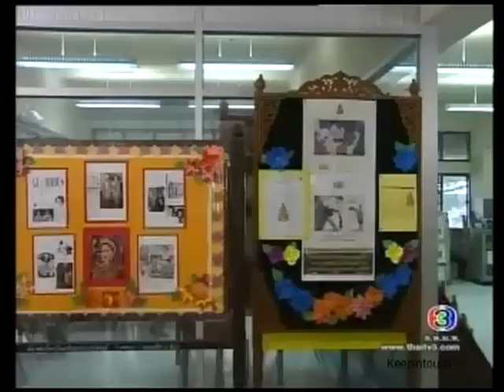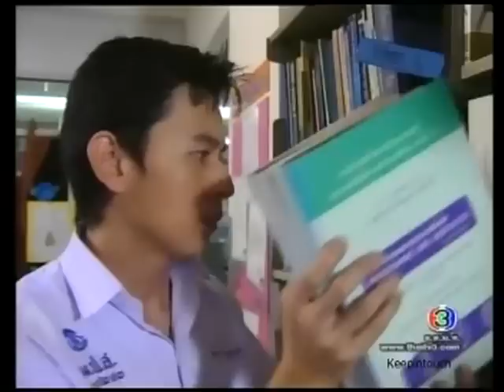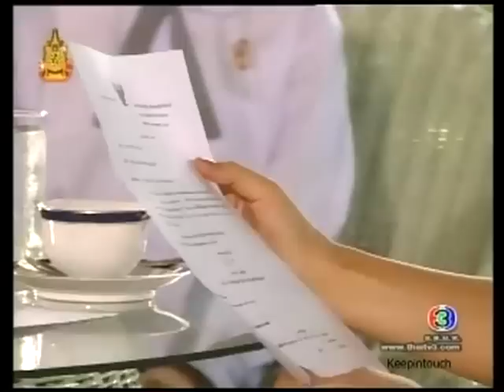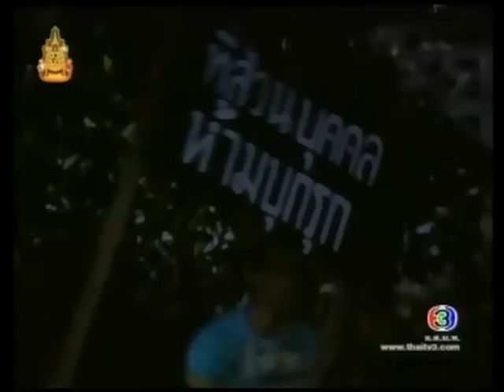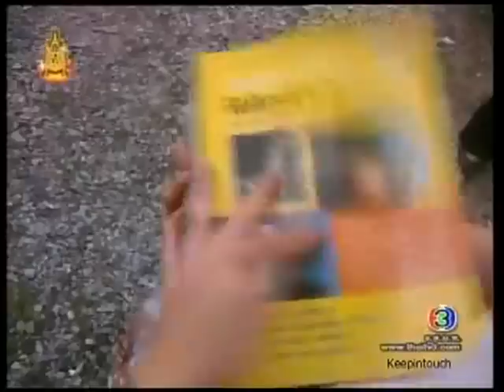สุดรัก..สุดดวงใจ Sudrak Sudduangjai [4/14]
เรื่อง สุดรัก สุดดวงใจ
แนวละคร ดราม่า
บทประพันธ์ เพ็ญศิริ
บทโทรทัศน์ เอกลิขิต
กำกับการแสดง อดุลย์ บุญบุตร
ออกอากาศทุกวัน ศุกร์-อาทิตย์ เวลา 20.30 น. ทางไทยทีวีสีช่อง 3

นิรุตติ์ ศิริจรรยา รับบท นายสุข สีสวย
อธิชาติ ชุมนานนท์ รับบท สมโชค
หยาดทิพย์ ราชปาล รับบท เพียงแพร
พลอยไพลิน คาวันดี รับบท พลอยพิมพ์
ภาณุเดช วัฒนสุชาติ รับบท หมอไชยสิทธิ์
ชัชวาล เพชรวิศิษฐ์ รับบท ลิขิต
กล้วย เชิญยิ้ม รับบท นายสุพจน์